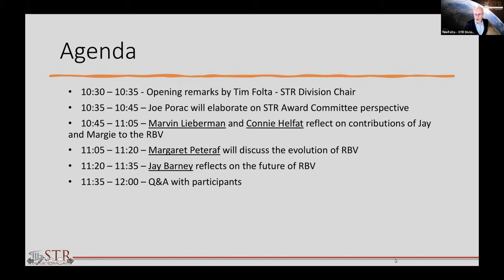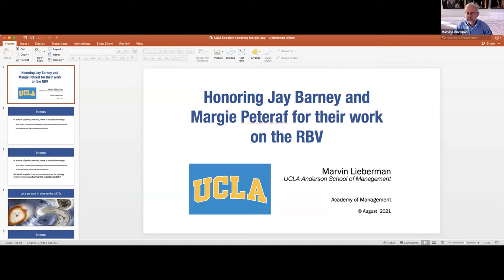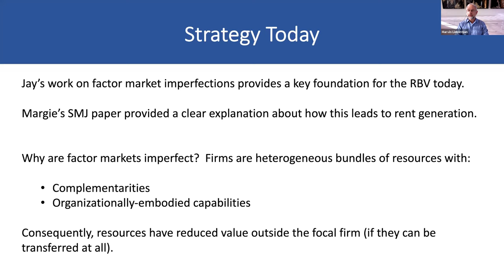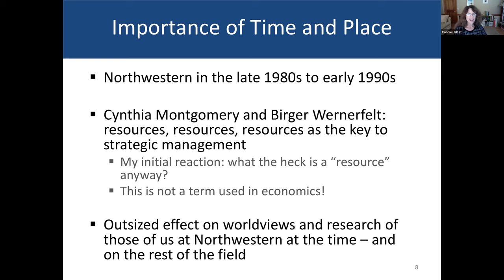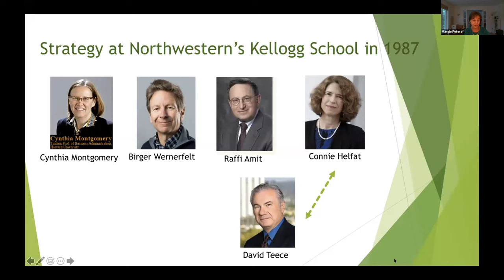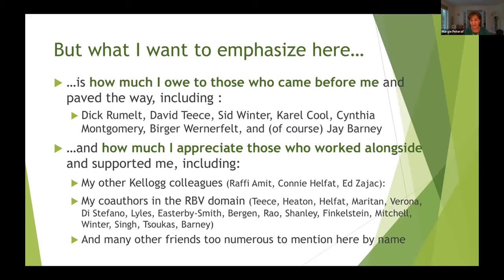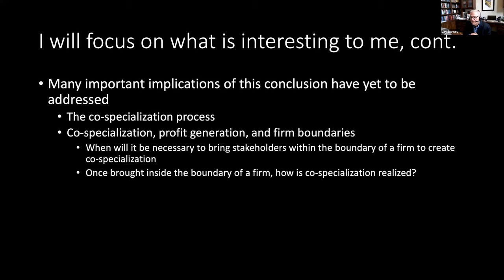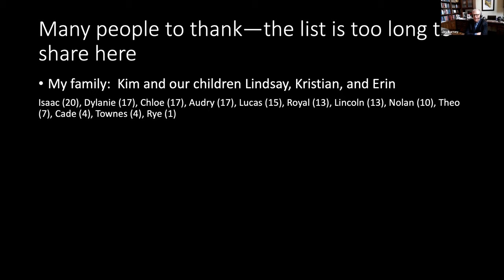STR 2020 Division Distinguished Scholarship Award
The STR Division takes great pride in congratulating Professors Margaret Peteraf and Jay Barney for their distinguished contribution!

Professors Margaret Peteraf and Jay Barney are the inaugural winners of the 2020 STR Distinguished Scholarship Award, awarded biannually for a discovery of major importance in strategic management. The award recognizes an individual or individuals that have either made a specific theoretical or empirical discovery or have developed a core set of ideas that fundamentally advanced research and understanding in the field of strategic management. Thus, priority is given to the discovery’s importance to the field, with secondary priority weighted toward more recent discoveries, rather than the accumulation of disparate body of work. In choosing among the nominees, the Awards Committee assessed how the development of the field would have differed if it did not have the benefit of the contribution (i.e., was it a next logical step in the scientific progress or did the individual(s) do something that was really unexpected

Professor Margaret Peteraf is the Leon E. Williams Professor of Management at the Tuck School of Business at Dartmouth. She received a Ph.D. in industrial organization economics from Yale University and has served on the faculties of the Kellogg School of Management at Northwestern as well as the Carlson School of Management at the University of Minnesota.

Professor Jay Barney is a Presidential Professor of Strategic Management and the Pierre Lassonde Chair of Social Entrepreneurship at the University of Utah David Eccles School of Business. He received his Ph.D. from Yale University, and served on the faculties of Max M. Fisher College of Business at Ohio State University, Texas A&M University, and University of California at Los Angeles.